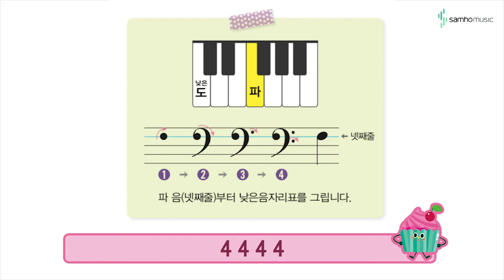캔디팡팡 바이엘1권 P52 '낮은노랑집' (조희순교수 joy쌤)